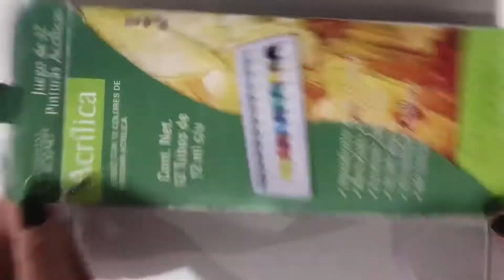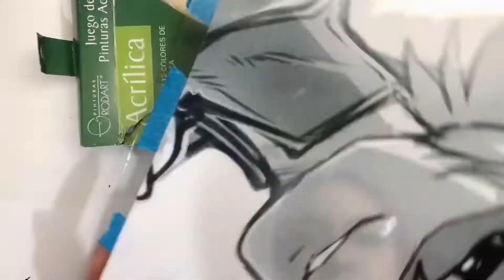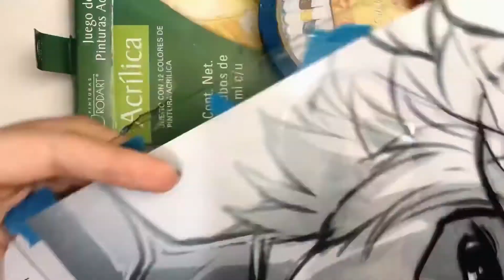DIY: Pintando EN VIDRIO por PRIMERA VEZ - Glass Painting Chat Noir 🐈‍⬛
Este video es un tutorial y les enseño a hacer una pintura sobre vidrio de Chat Noir es muy fácil de hacer y espero les guste!

-Vidrio
-Pintura acrílica
-Pinceles
-Godete
-Impresión dibujo base
-Cinta masking tape